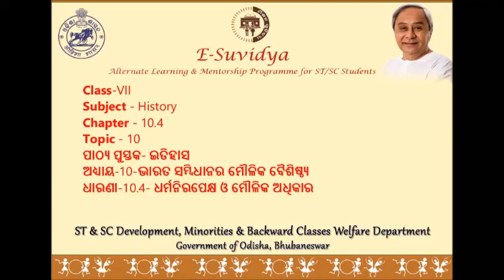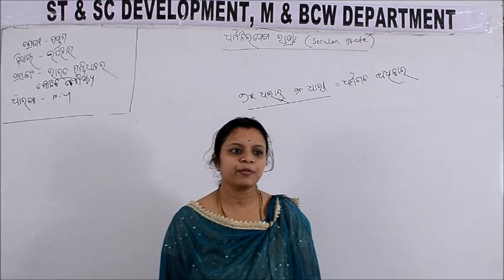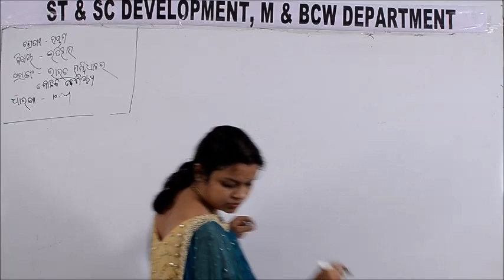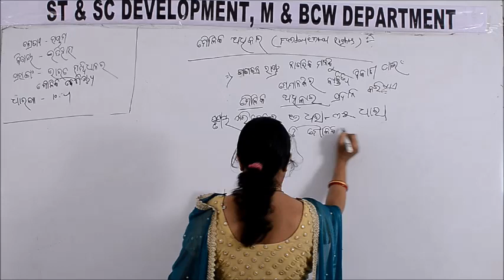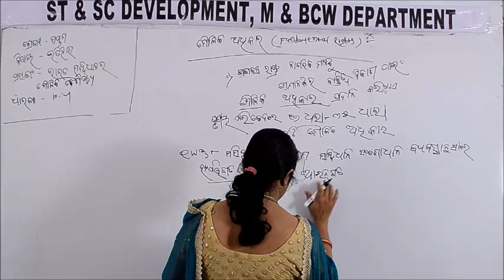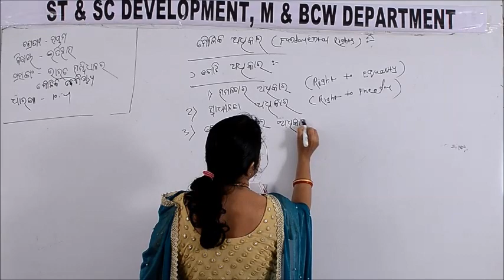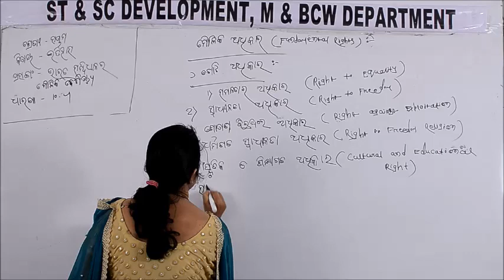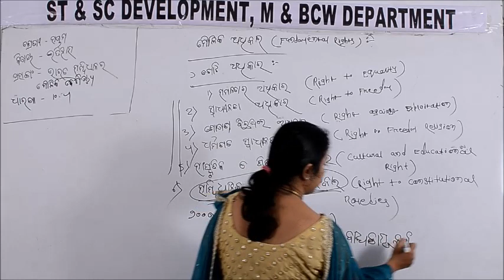Class VII HISTORY 10 4